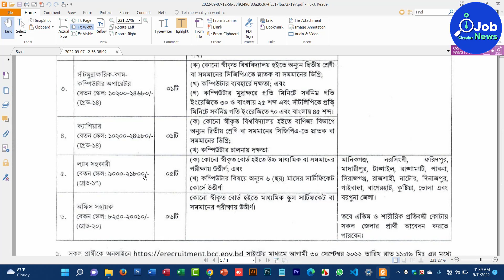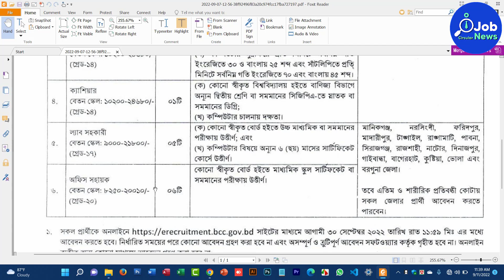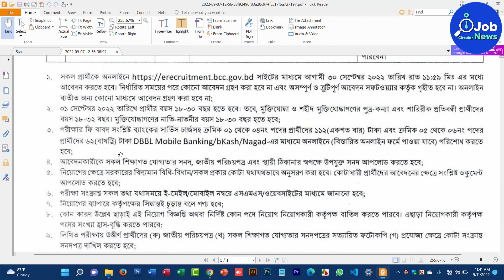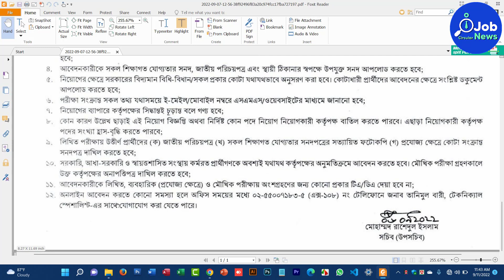বাংলাদেশ কম্পিউটার কাউন্সিল নিয়োগ বিজ্ঞপ্তি ২০২২